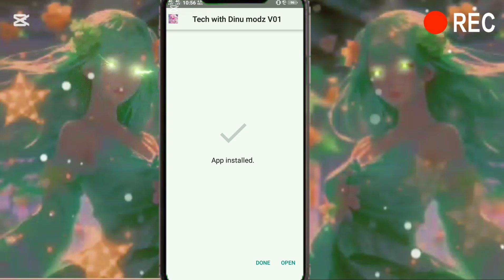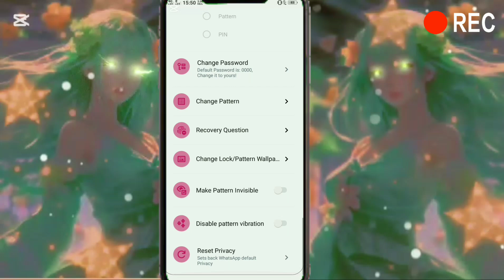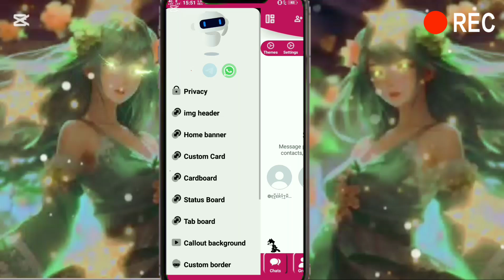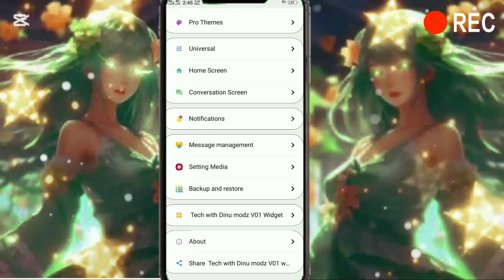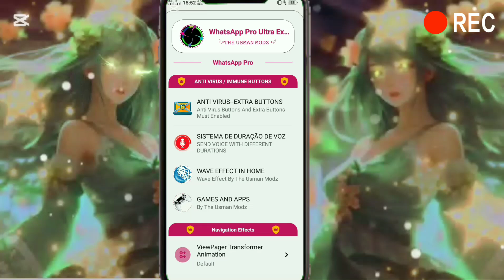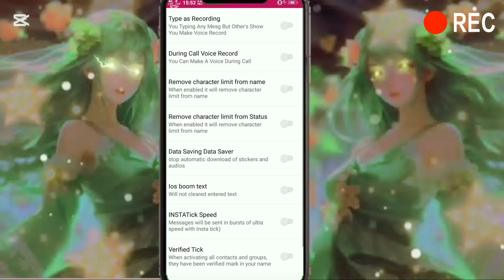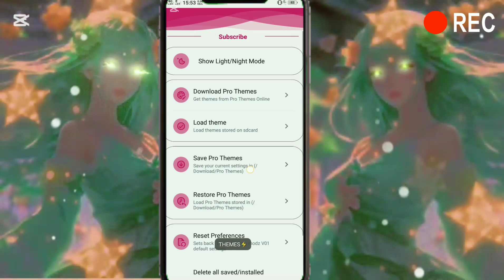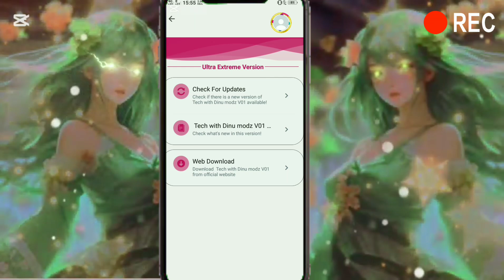2025 New whatsapp mod | Tech with dinu V.01 | Fa*ke status views | new features| best whatsapp mod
Unlock the secrets of the latest whatsapp mod 2025! In this video, we'll show you how to get FAKE status views and explore the amazing features that will take your WhatsApp experience to the next level. From custom themes to advanced privacy settings, we'll dive into the best features of this modded version of WhatsApp. Whether you're looking to boost your online presence or simply want to customize your messaging app, this video is for you! So, what are you waiting for? Watch now and discover the power of WhatsApp Mod 2025!

🟢Whatsapp features

💀Added games
💀added thems
💀fa*ke status vews
💀Gruop disable
💀disco light sistum
💀Block unlocked feature 🤫
💀Antivirus feature
💀spams added
💀Antivirus privacy
💀call bug
💀varify tick
💀antivirus extra button s
💀wave effect in home
💀games and app
💀5 minute satatus
💀extra on/off
💀Fix gruop invited bug
💀iso boom text
💀type as recorad
💀data saving deta saver
💀falling effect
💀crash call
💀pro thems
💀anti view once
💀hide icon next to admin name
💀group admin icon
💀hide chat icon
💀play voise note
💀And extra any prafomance download whatsapp